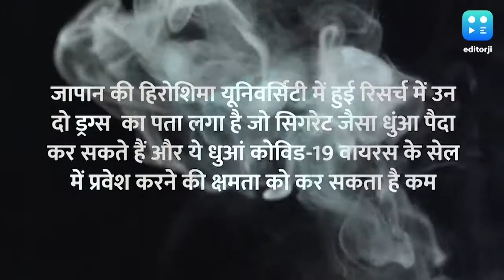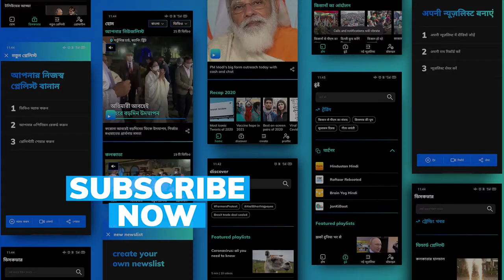Cigarette and covid: क्या सिगरेट का धुंआ करेगा कोरोना वायरस की शरीर में 'नो एंट्री'?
कुछ स्टडीज़ में ये बात सामने आई है कि सिगरेट ना पीने वालों की तुलना में सिगरेट पीने वाले लोगों में कोविड का खतरा कम नज़र आया.